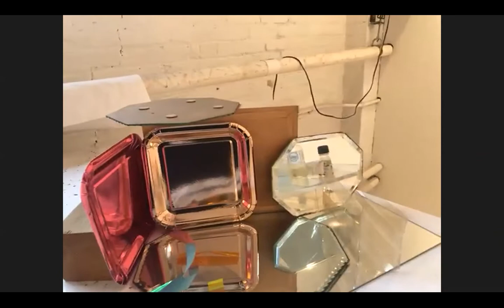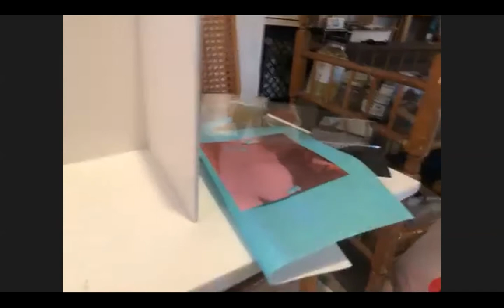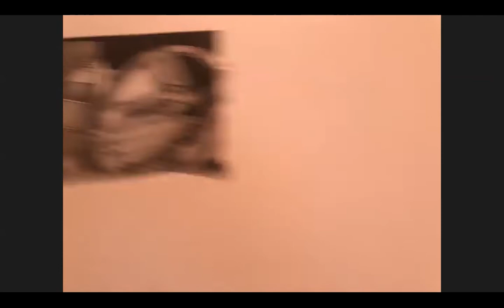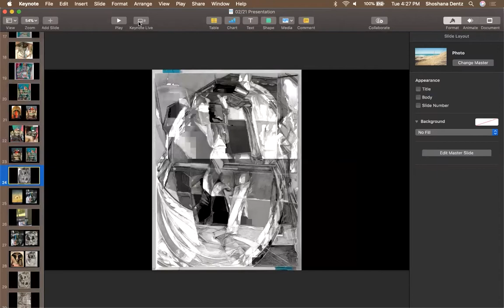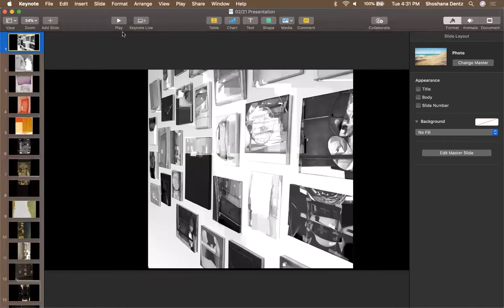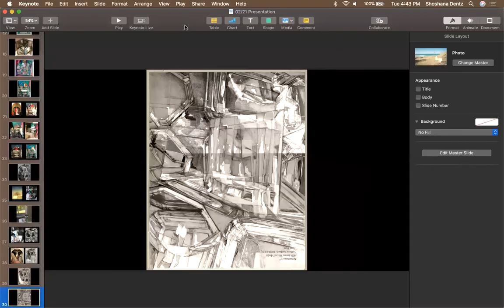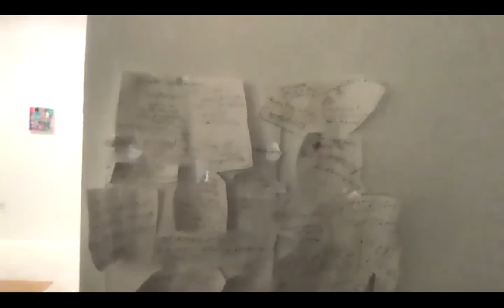Shoshana Dentz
Shoshana Dentz is a painter who lives and works in Brooklyn.  She received her MFA from Bard College's Milton Avery Graduate School of the Arts in 2004 and her BA in Fine Arts from Brandeis University in 1989.  Dentz is a recipient of a Pollock Krasner Foundation Award, a New York Foundation for the Arts Fellowship in Drawing and The Elaine de Kooning Fellowship in Painting at Bard College.  She is a recent Finalist for the FID Prize in Drawing and for the Catherine Doctorow Prize for Contemporary Painting.  She was awarded a Publishing Residency at The Lower Eastside Printshop and a residency at Art Omi.  Her work was most recently featured in exhibitions at Dodge Gallery in Hudson, NY, Rochester Contemporary in Rochester, NY, The Graduate Center and at Lucien Terras, both in New York.  Solo exhibitions have been held at Nicole Klagsbrun, Mixed Greens and White Columns in New York and at Angles Gallery in Los Angeles.  Dentz has created site-specific paintings and drawings at The Drawing Center, Triple Candie, The Rubin Museum of Art and at The Center for Fine Arts at Wesleyan University.  Museum exhibitions include PS1/MOMA,  The Jewish Museum, The Rose Art Museum, The Weatherspoon Museum,  Spertus Museum, Major Issues & Theology Center in Sydney, Australia and The Pera Museum  in Istanbul.  Dentz currently teaches at The New School/Parsons and at the School of Visual Arts.